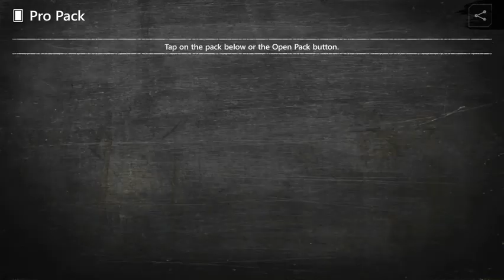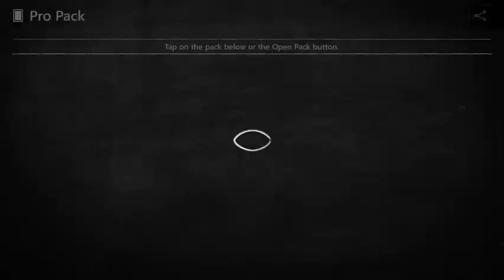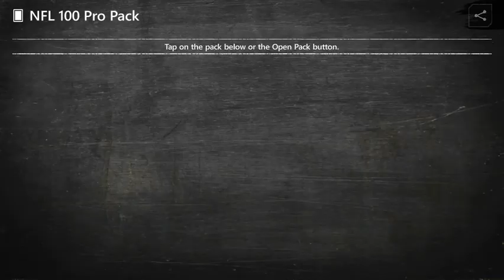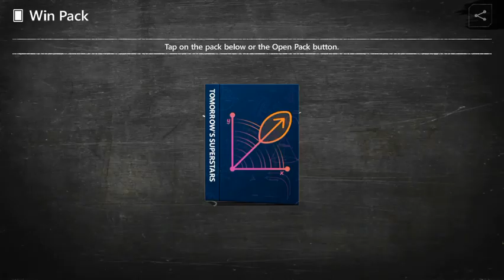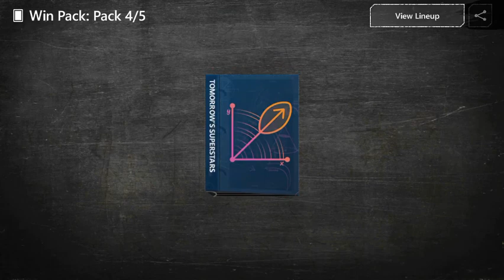PACK N PLAY SERIES EPISODE1!!! Madden Mobile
New pack n play series enjoy